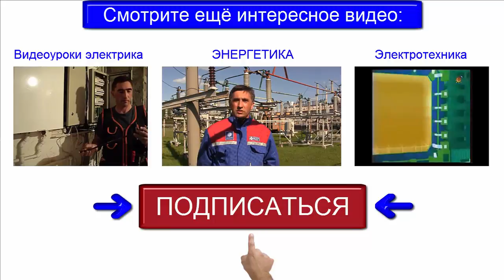Обзор инструмента Коронки и сверла